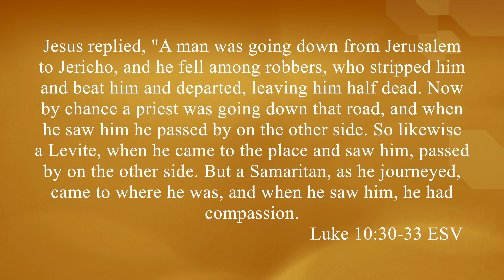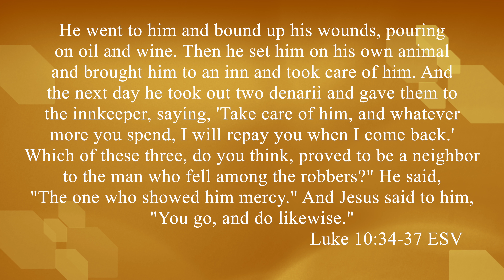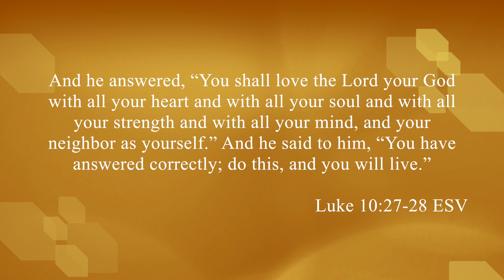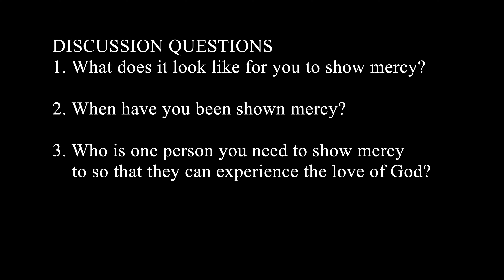How We Can Find Fulfillment by Being The Good Samaritan In America?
DISCUSSION QUESTIONS:
1. What does it look like for you to show mercy?
2. When have you been shown mercy?
3. Who is one person you need to show mercy to so that they
can experience the love of God?